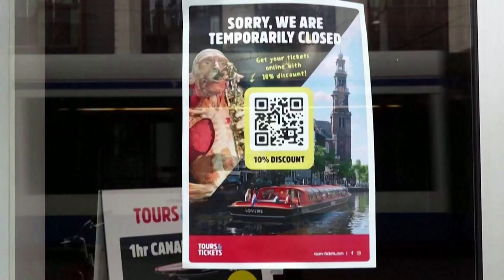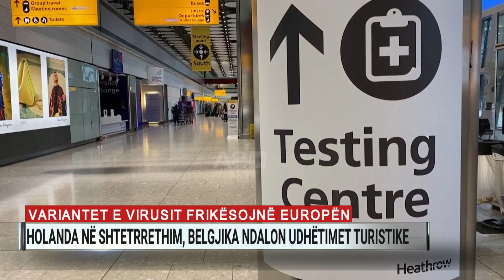Variantet e virusit frikësojnë Europën, Holanda në shtetrrethim, Belgjika ndalon udhëtimet turistike